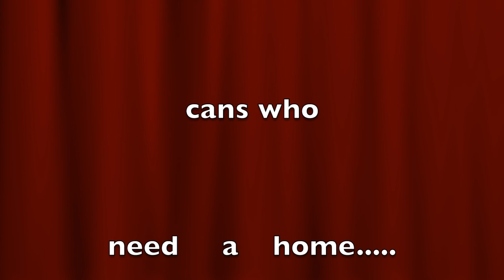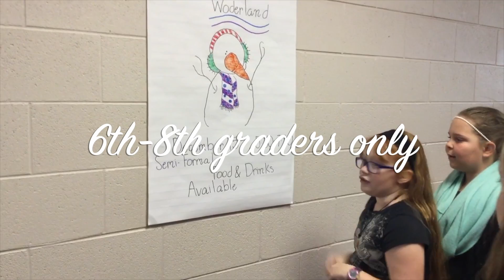12 13 2016